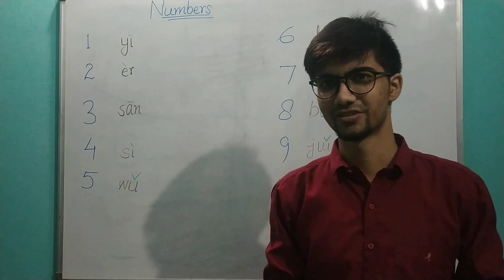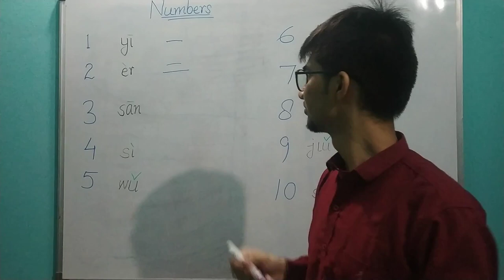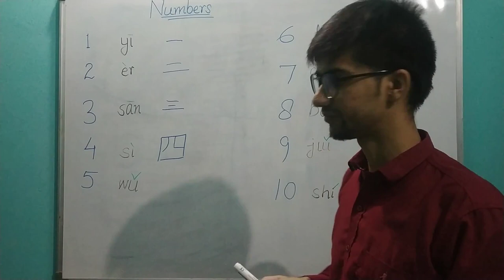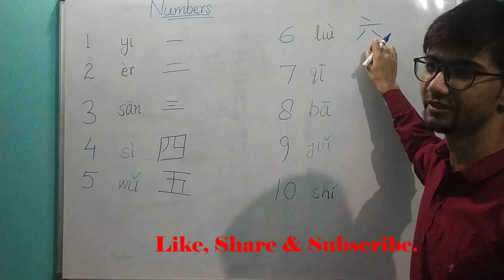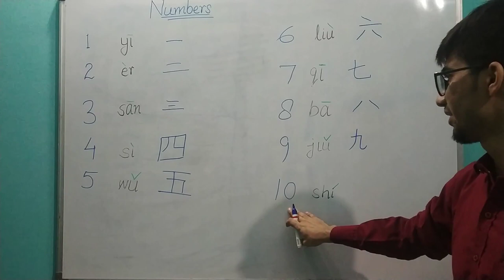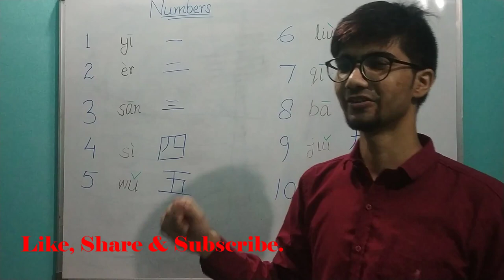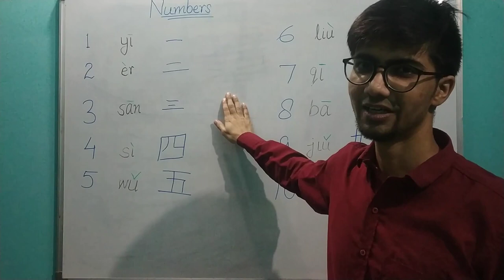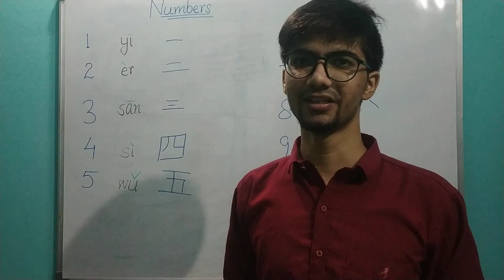Numbers in Chinese using Hand Gestures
Chinese Numbers using Hand Gestures

In this video, i have taught you how we can show the Chinese numbers using our hand signs.